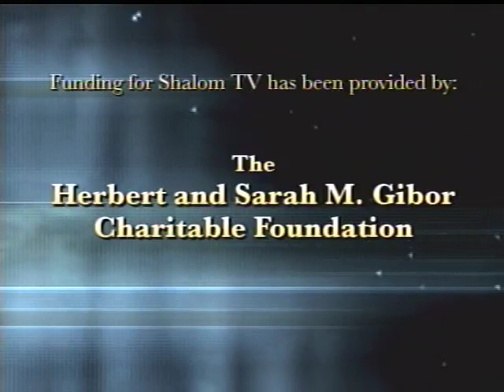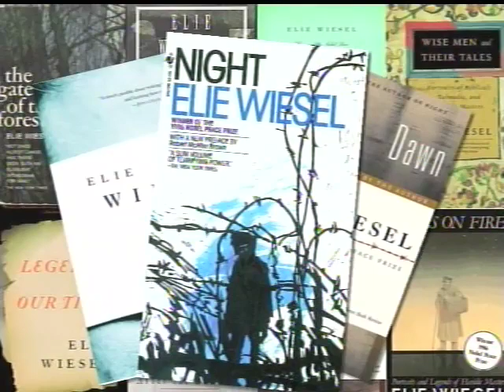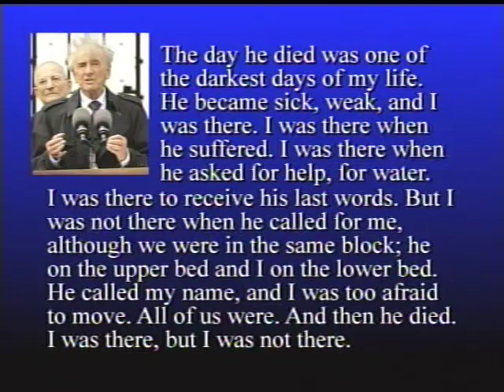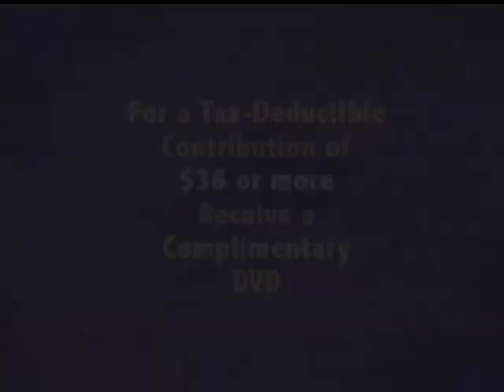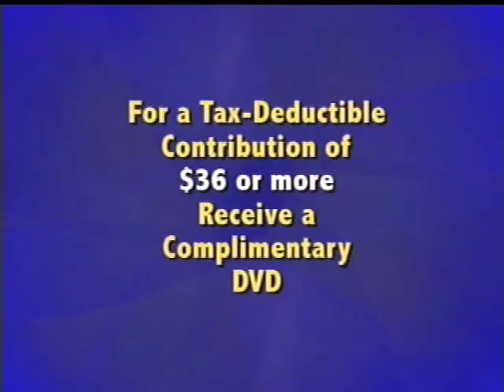Elie Wiesel: Buchenwald Obama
Nobel Peace Laureate Elie Wiesel describes his visit to the German death camp of Buchenwald with President Obama, comments on the President's speech in Cairo, and discusses his latest novel, "A Mad Desire To Dance." A Shalom TV exclusive.